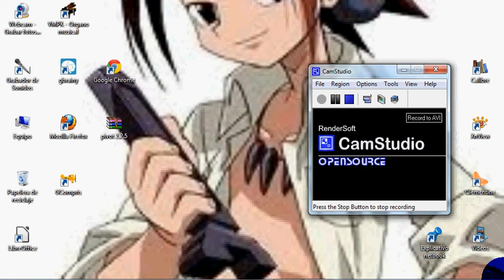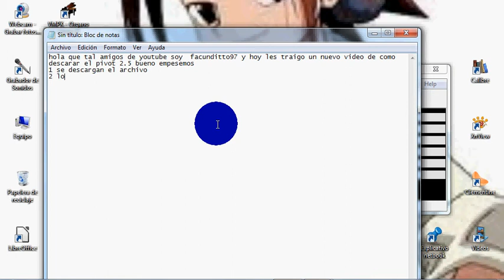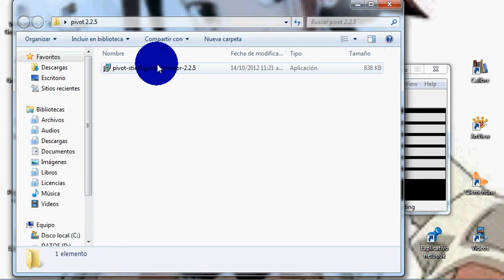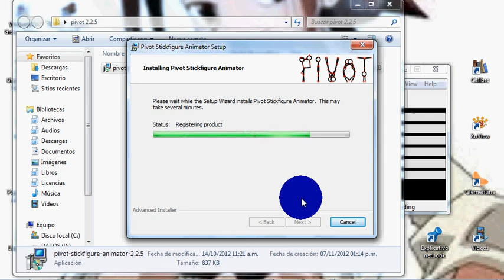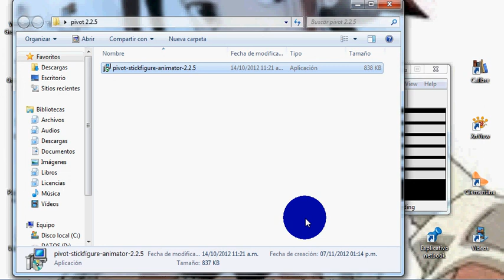como descargar pivot 2.5